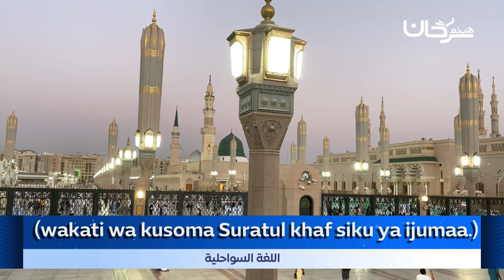(wakati wa kusoma Suratul khaf siku ya ijumaa.)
وقت قراءة سورة الكهف يوم الجمعة.

 اللغة السواحلية(فتاوى)
تزكيات بعض العلماء للشيخ هيثم سرحان حفظه الله:
🌴و لا ننسى الصغار أيضا يمكنهم متابعتنا على :
قناة أتعلم وألعب Learn & Play Играй и учись :
تطبيق أندرويد:
Collège du Sunna
Школа «Сунна»